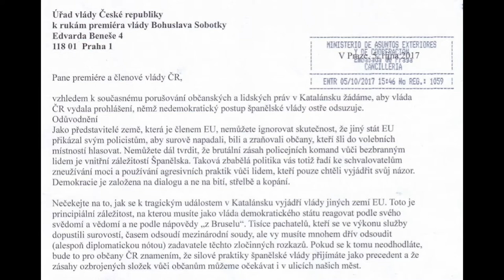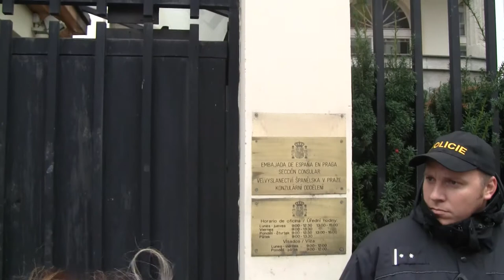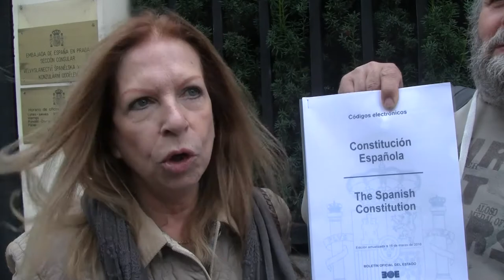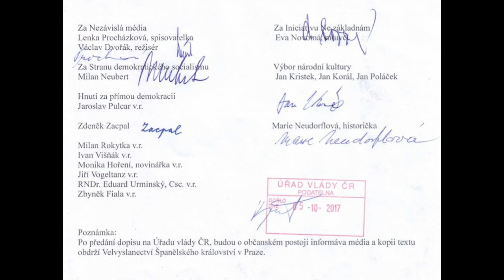Předání prohlášení k porušení občanským práv Katalánsku na Úřad vlády ČR a španělskou ambasádu